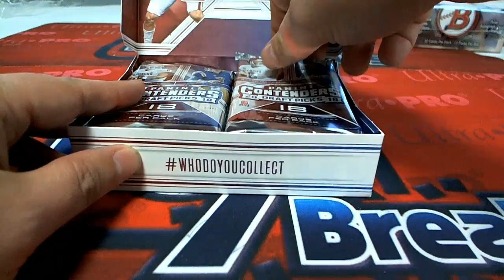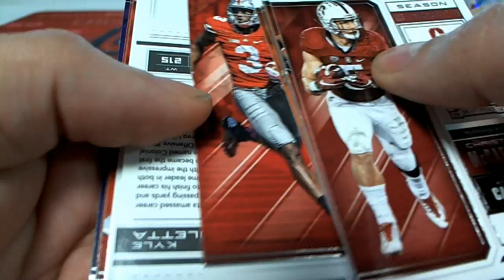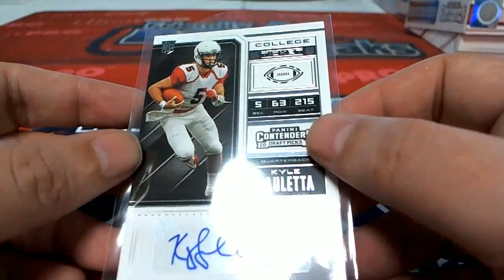INSTANT PACK RIP Benjamin L 2018 Panini Contenders Draft Football ID 18NFLCONDRAFTPR201